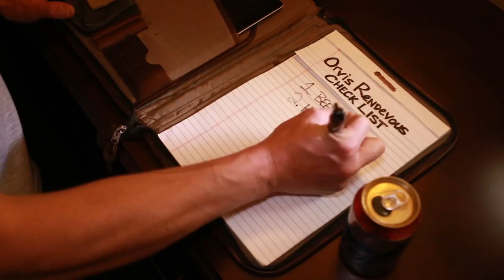"Fly fishing is more than just catching fish and drinking beer"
As in previous years, we couldn't stand the thought of the Orvis Rendezvous and Down the Hatch Fly Fishing Festival going thirsty.

Oh yeah & we are aware we misspelled Rendezvous. It's a toughie and we're beer guys, so please cut us a break.